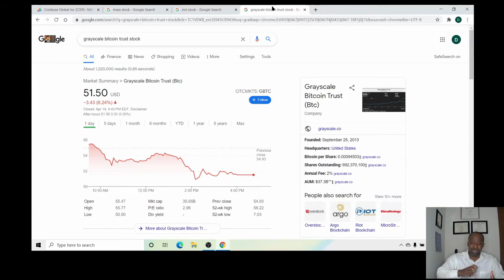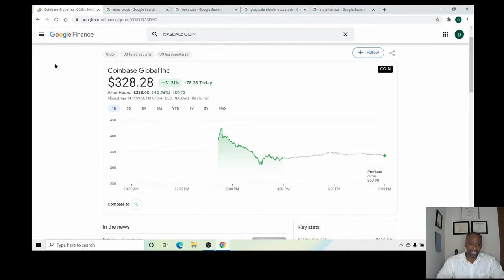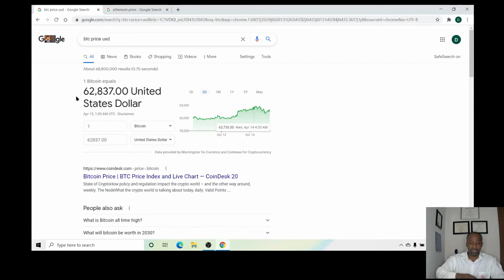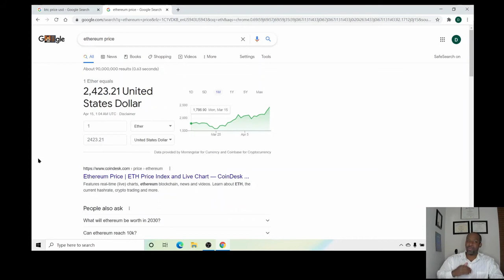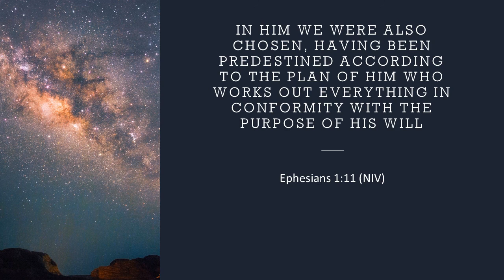HOW DID THE COIN IPO AFFECT MARA, RIOT AND GBTC??? WHAT CRYPTOCURRENCY I'M BUYING???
THE COIN IPO CAME AND WENT HOW DID IT AFFECT THE MARKET!  ALSO WHAT CRYPTO I LIKE!!!

Webull Link: Open an account an deposit $100 to get 2 free stocks

Doctor’s Financial content is for education and entertainment only. Dr. V is not a financial advisor. Investing of any manner involves risk, including, but not limited to the risk of losing all of your principal investment. Dr. V will hold no liability for any losses incurred due to investing decisions made by any individual or group. All financial decisions made by viewers of this channel should be made with the guidance of a licensed/certified financial fiduciary